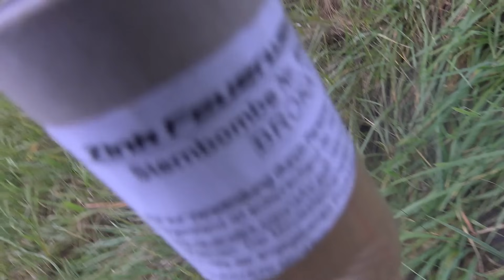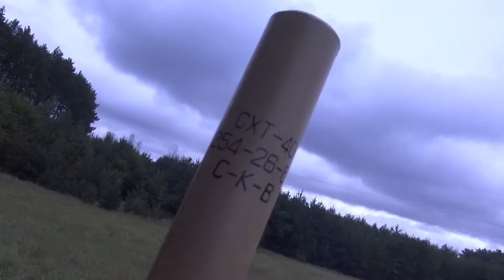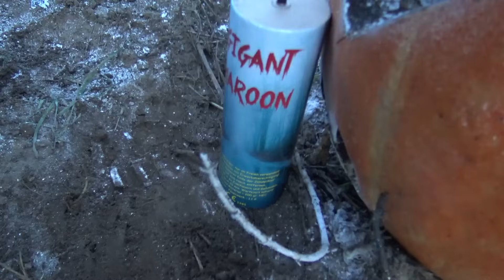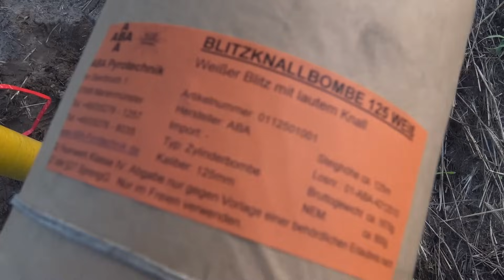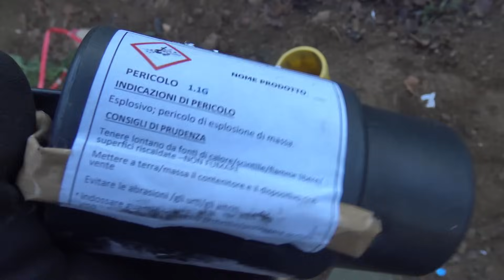Polenböller Compilation Mega XXXL Shells Whistle Rockets XXL Groundsalute